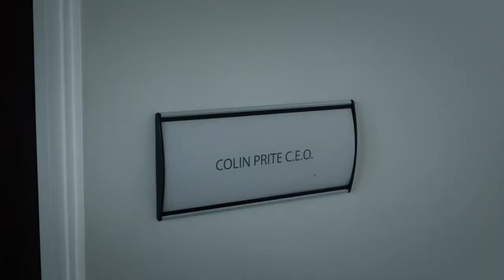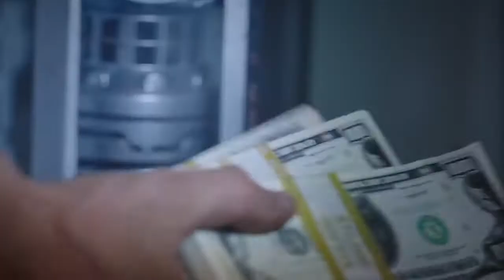Earthtastrophe (2016) Trailer